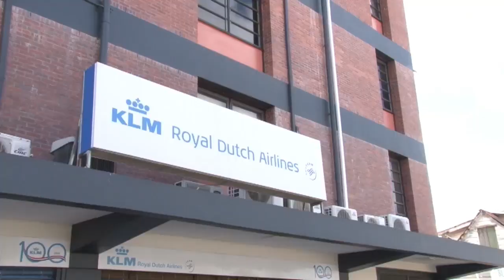07 10 2019 Bezorgde SLM burger protesteren voor SLM